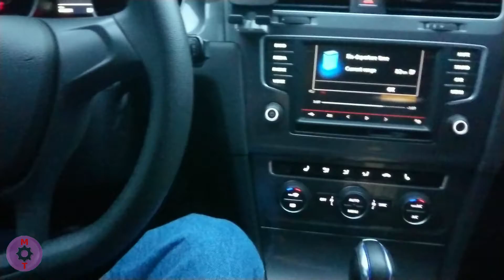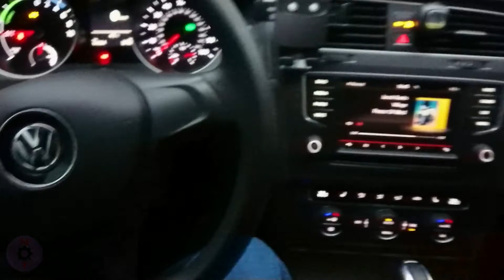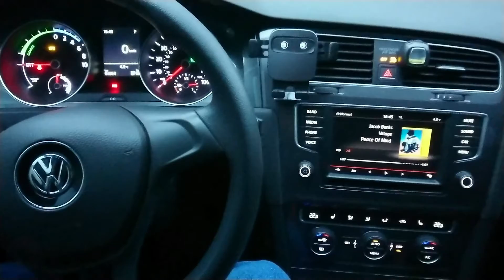E-GOLF brush replace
Замена дворников